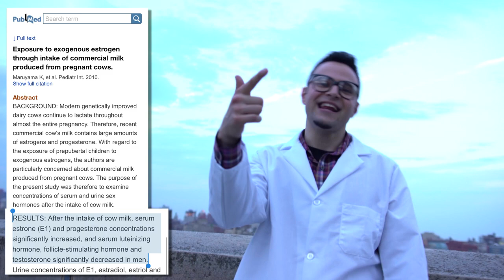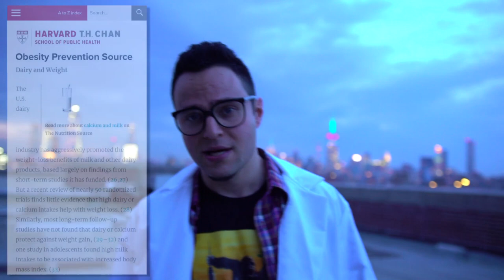💥 DAIRY DESTROYED IN 60 SECONDS 💥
Word to your moms, and all the mothers in the world...  Debunking what the dairy industry has spent hundreds of millions of dollars to make you believe ever since you were a baby.

Instrumental produced by Don P